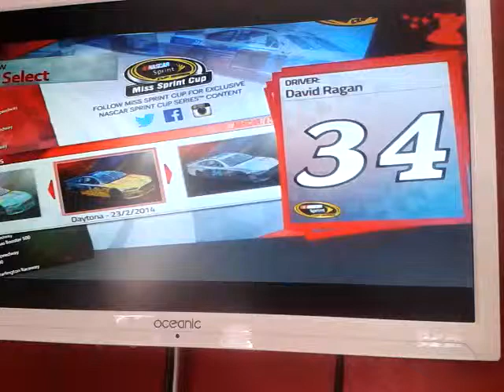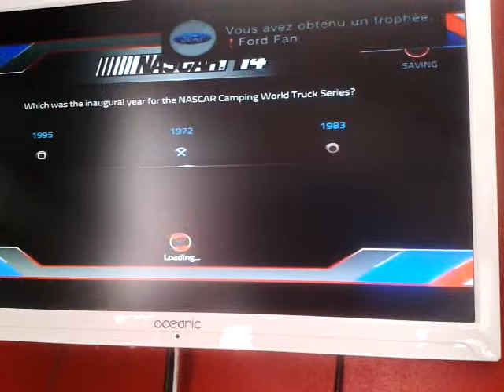Nascar '14 : 1er sur la course au Kansas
Yo tout le monde on se retrouve sur Nascar 14 pour la course au Kansas